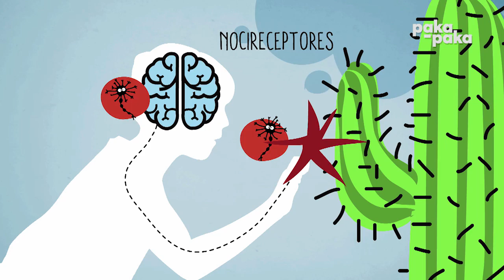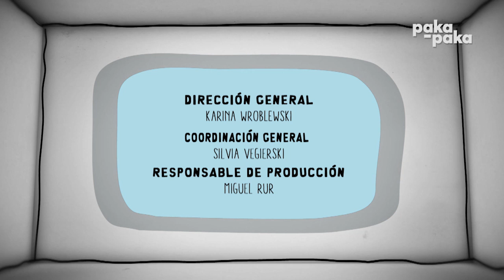¿Neuroqué? II: Somatosensorial - Canal Pakapaka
Martu aprenderá que el sentido del tacto tiene más funciones de las que conocemos, y una de ellas es el sentido somatosensorial que nos permite reconocer el calor, el dolor y saber dónde están las partes de nuestro cuerpo.

¡¡Gracias!!